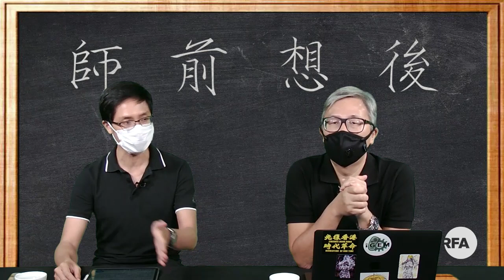【師前想後】《香港自治法案》通過後的內憂外患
美國總統特朗普上周（14日）正式簽署《香港自治法案》及取消香港特殊地位的行政命令，表示可能會制裁破壞香港自治及民主進程的官員、個人或機構。雖然現階段未知美國會否制裁香港官員，但如果港府在即將舉行的立法會選舉取消泛民或本土派候選人資格，制裁的機會將會大增。

近日美國一系列動作絕非只針對香港，同時針對中國。正當中國從疫情影響中恢復過來，卻面對長江洪水，多個城市受災之際，美國短短在七月先後兩次派出兩隊航空母艦戰鬥群在中國南海舉行軍事演習，其偵察機數度接近廣東沿岸，加上向日本和台灣售賣武器，可以看見中國面對國內外的壓力越來越大。習近平要在2023年連任取得合理性，未來相信會加大對內對外的力度。大國角力下，香港人只能小心觀察，尋求出路。

主持：陳竟明、樂高

（以上評論純屬主持個人觀點，並不代表本台立場。）